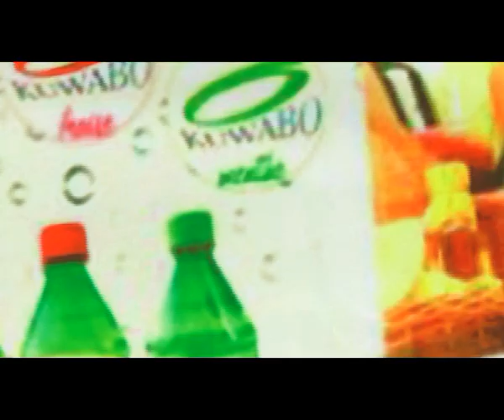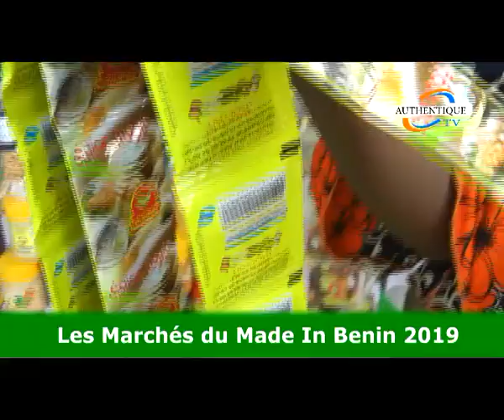Consommez autrement des épices